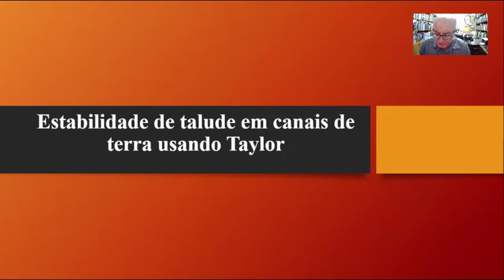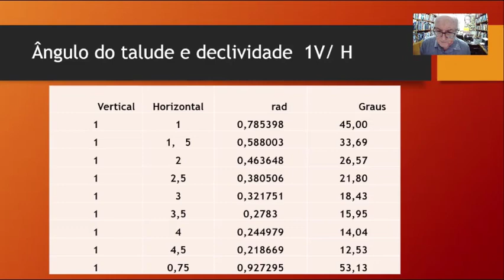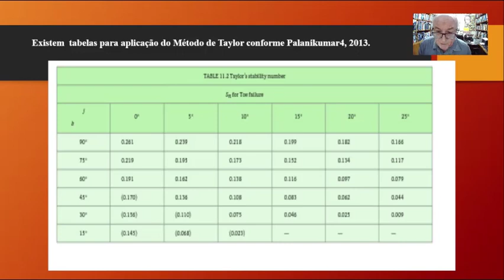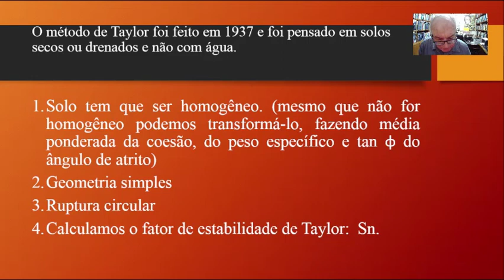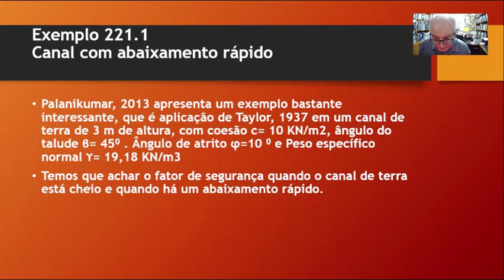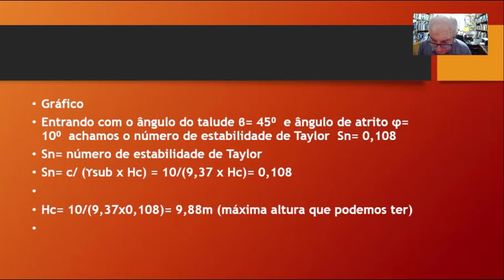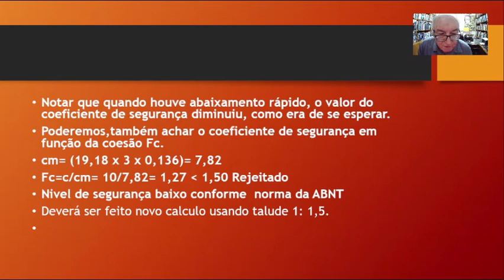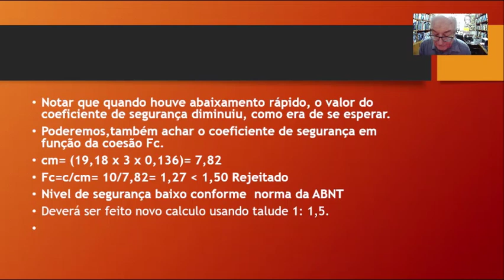ESTABILIDADE DE TALUDE EM CANAIS DE TERRA USANDO TAYLOR